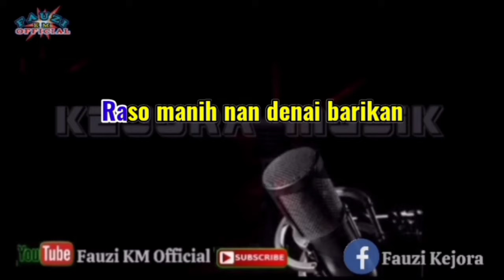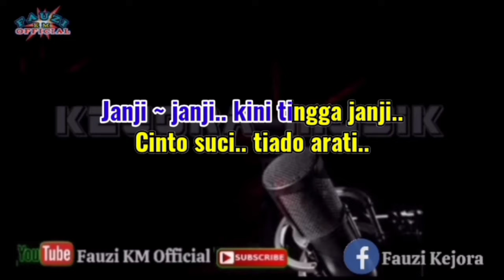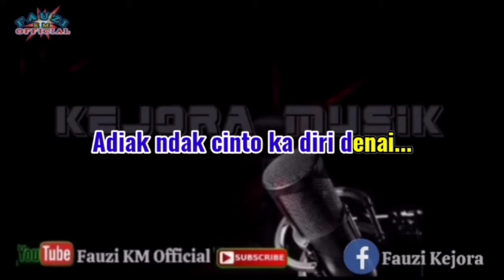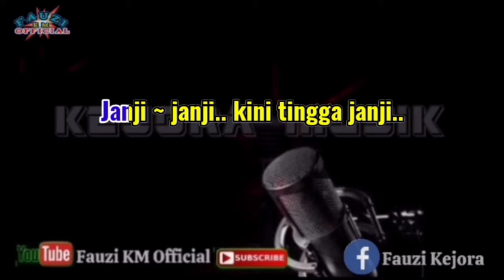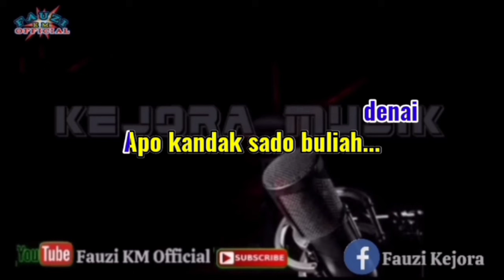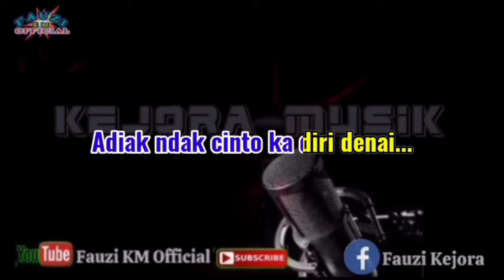ADIAK JO URANG LAIN - Thomas Arya [Karaoke//Lirik) NADA WANITA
Nada wanita
Tittle : Adiak jo Urang Lain
Artis : Thomas Arya
Song writer: Dicky Sandra
Arranger Musik Karaoke : Fauzinario
Chanel Youtube : Fauzi KM Official

      Terimakasih 🙏